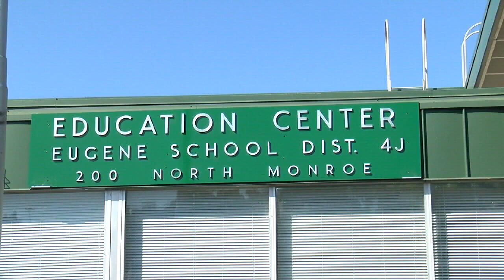Eugene School District 4J buying Wells Fargo building for administrative center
The school district is using millions in pandemic funding to buy a new home.